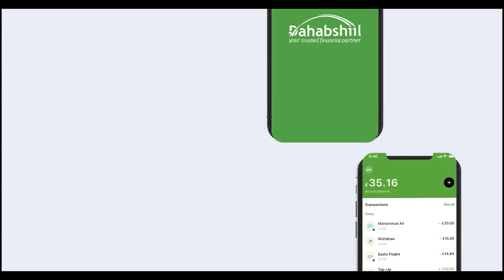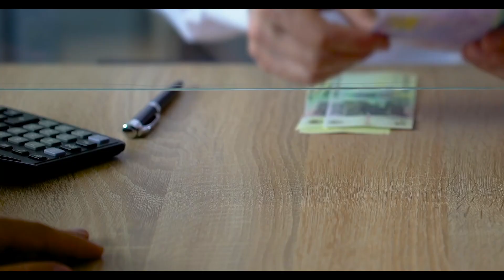Madaxwayne Biixi Oo Isku Shaandhayn Cusub Sameeyay